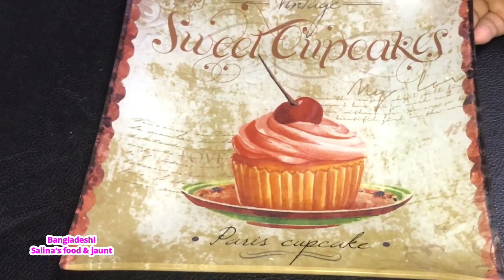সসেজ ব্রেড রোল । সসেজ ব্রেড । মজাদার খাবার | Sausage Bread Roll | Sausage Bread - very tasty snacks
Sausage Bread Roll | Sausage Bread - very tasty snacks.In this video you can see how I made  Sausage Bread Roll | Sausage Bread - very tasty snacks.  You can try this at home. Hope you will like it.

 Link to my previous similar videos:

পারফেক্ট পিৎজা আর ব্রেড ডো । বাসায় বানানো । Homemade perfect Pizza and bread Dough